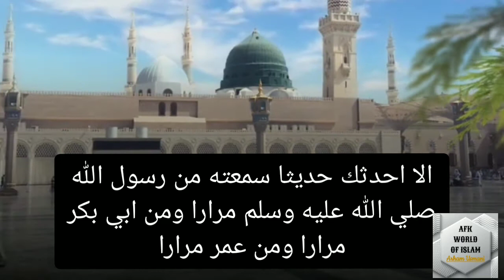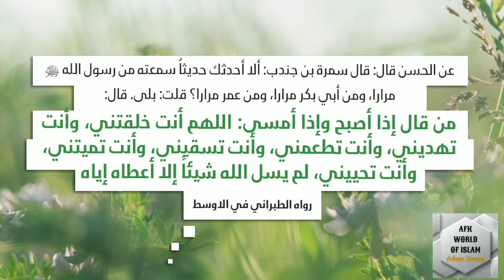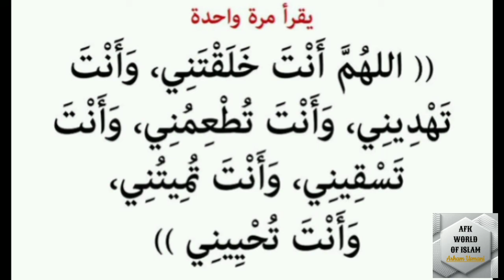நாம் அல்லாஹ்விடம் கேட்பதெல்லாம் அவசியம் கிடைக்க வேண்டுமா? | Arham Usmani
இந்த பதிவில் நாம் அல்லாஹ்விடம் கேட்பதெல்லாம் அவசியம் கிடைக்க வேண்டுமா? அதற்குரிய வழி என்ன?  என்பதைப்பற்றி விவரிக்கப்பட்டுள்ளது